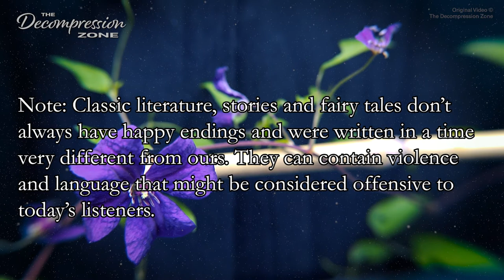Sleep Story | An Adventure on Island Rock + | Calm Reading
Welcome friends, this is a carefully crafted, gentle narration of a sleep stories for grown ups, read with a calm male voice. The stories, "An Adventure on Rock Island" and "At Five O'Clock in the Morning" were written by Lucy Maud Montgomery and reside in the public domain.  I hope you will enjoy these softly spoken, soothing bedtime stories, and that they will help you relax.  Due to the mature theme of the story, this is a bedtime story for grown ups / adults.

Stories in this reading
00:00:00 Introduction
00:00:55 An Adventure on Island Rock
00:18:45 At Five O'Clock in the Morning

I hope you get to unwind with these readings.
-Marcus

CONNECT:
►SUPPORT:
Equipment used for recording:
Austrian Audio OC-18 cardioid microphone